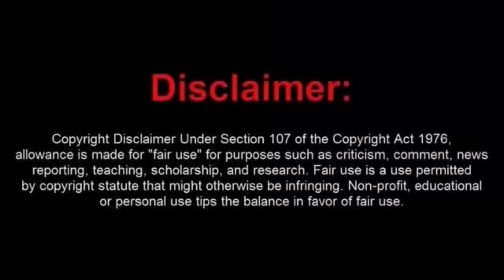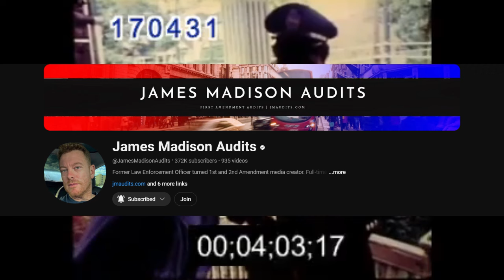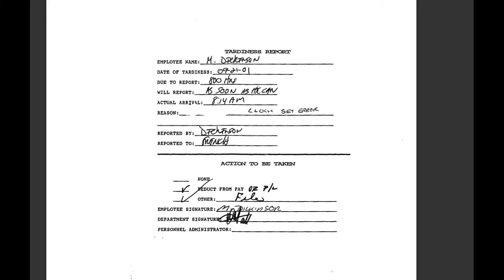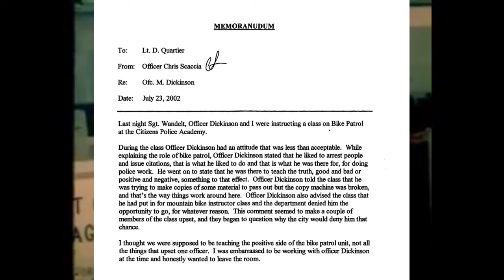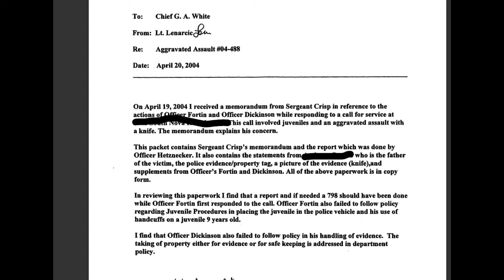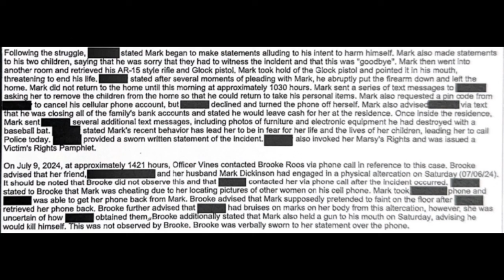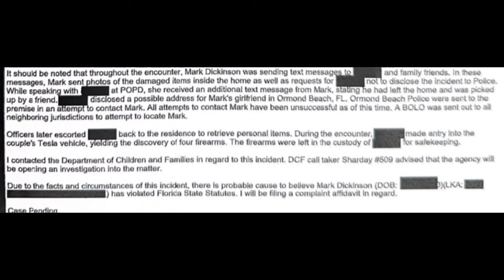EXPOSED! Yet Another Frauditor Thinks That He Can Hide from His Past